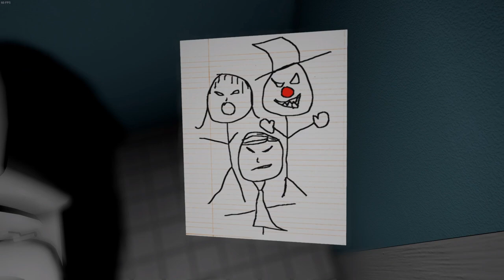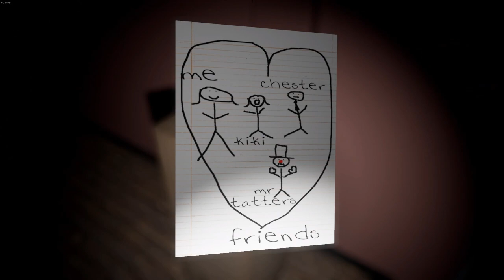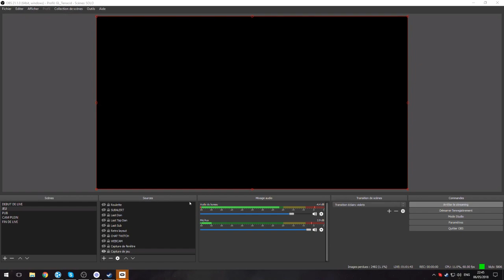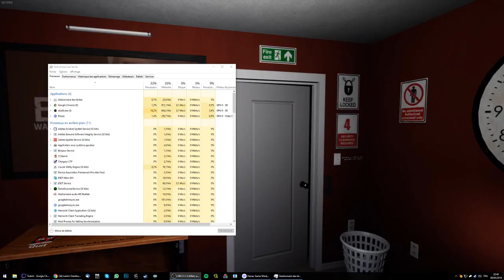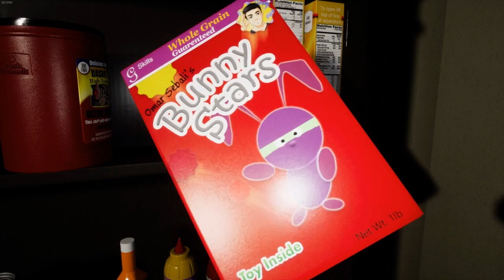VOD - Laink et Terracid // Emily Wants To Play